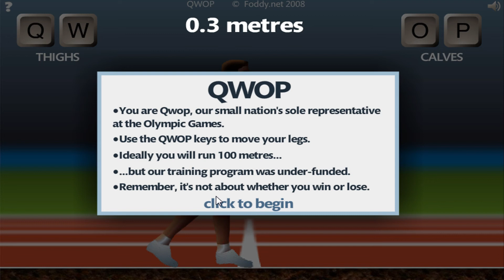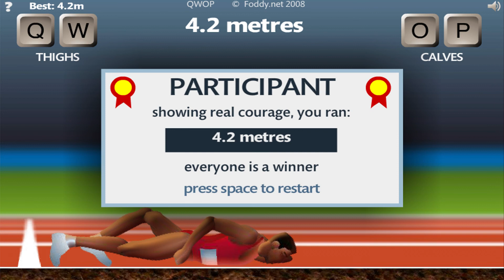QWOP (Let's Play | Let's Solo)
Heute spielen wir eine Runde QWOP. Man muss als Läufer versuchen die 100 Meter-Marke zu knacken - deutlich leichter gesagt, als getan. Werden wir es schaffen? Nein, natürlich nicht! :D

Let's Solo ist ein Format bei dem ich Spiele einmalig anspiele. Normalerweise jedenfalls. Sollte mir ein Spiel auch mal gut gefallen, wird es sicherlich auch noch das ein oder andere Let's Solo geben.